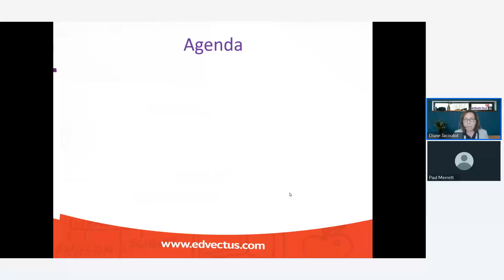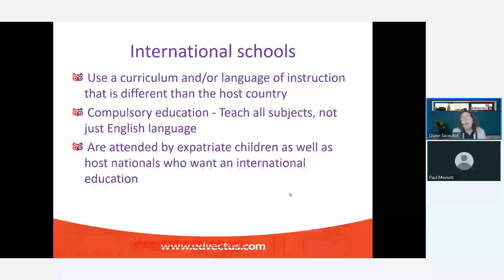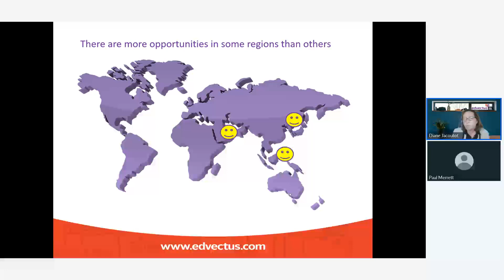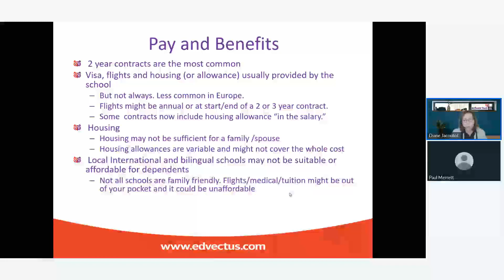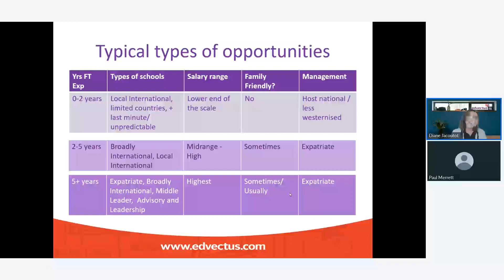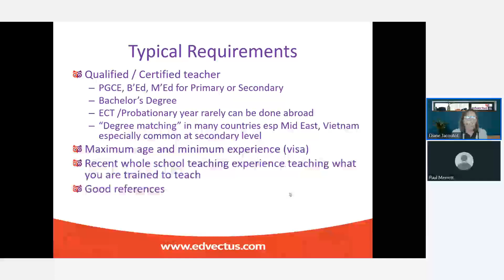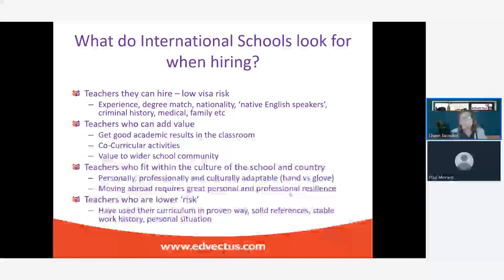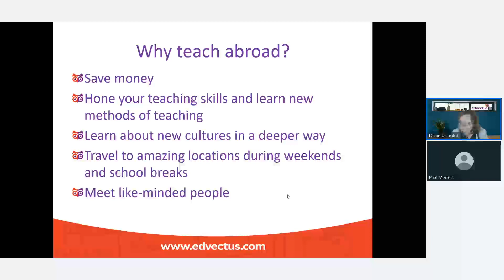Edvectus Video -What you need to know before applying -2023 webinar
Essential learning for teachers embarking on their first foray into teaching abroad. We cover types of schools, types of jobs, salary and benefits as well as what schools look for when hiring. This was an October 2023 webinar.